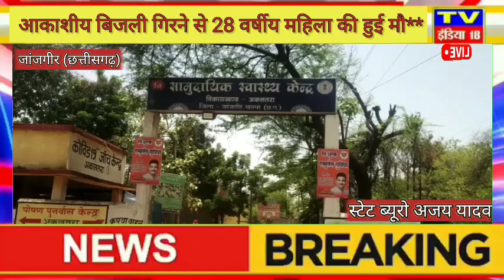छत्तीसगढ़: आकाशीय बिजली गिरने से 28 वर्षीय महिला की हुई मौत